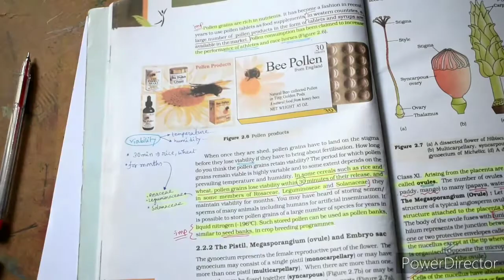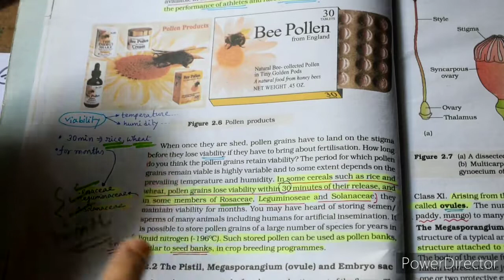Microsporogenesis and Pollen structure//Plant reproduction_02